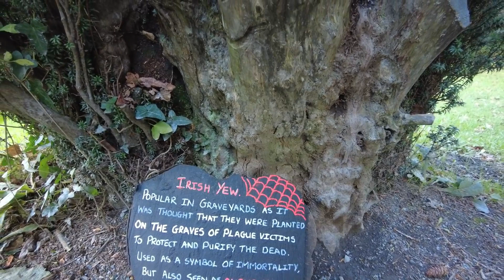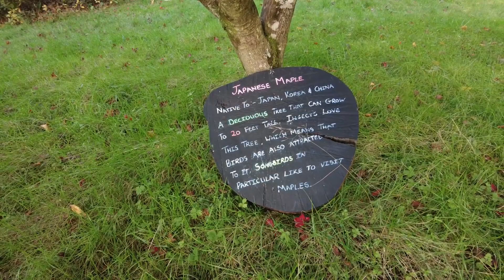Mount Stewart (Autumn Walk )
The lake surrounded by a variety of oak, cypress, ash and beech trees is nice to visit. Look out for a glimpse of a rare red squirrel. Visit the temple of the winds and spend the whole here as these is a lot to see and do.